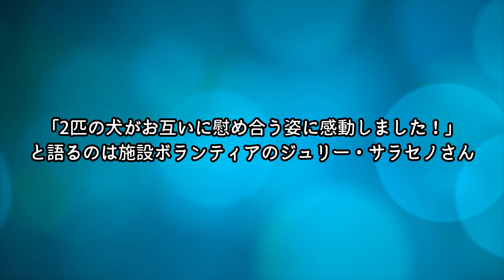工事現場に捨てられていた子犬は生後わずか6週間でした。人々の優しさのおかげで救われた命【感動】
今から4年ほど前のことです。
アメリカ・カリフォルニア州の動物保護スタッフが、
やせ細った体で工事現場をさまよっていた
赤ちゃん犬を救出しました。

保護された子犬は生後わずか6週間。
感染症もあり深刻な容態だったため
すぐに治療が開始されました。

幸運にも心やさしいスタッフや優秀な獣医、
そして、たくさんの人の善意に支えられて
一命をとりとめた子犬は元気になりました。

今では身も心もボロボロだった
子犬時代とはまるで見違えるように、
すっかり健康でハンサムになり、
新しい家族と幸せな犬生を満喫しているのです。

おんぶが大好きな巨大な猫。貫禄がありながらも甘える姿に癒される【感動】

飼育放棄され保護された片耳の犬。大親友のぬいぐるみも片耳の理由に心温まる【感動】

6匹の子犬たちを救いたかった母犬。走行中の車に近づき必死に助けを求める姿に心打たれる【感動】

ナレーション：ミコト

2022年12月10日ぽんたは23歳で虹の橋を渡りました。
たくさんの方に応援していただきありがとうございました。